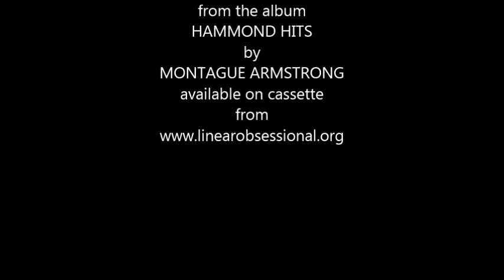Flimwell Lights - HAMMOND HITS - by Montague Armstrong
from the album HAMMOND HITS

9 fun tracks out on cassette and digital download from Linear Obsessional